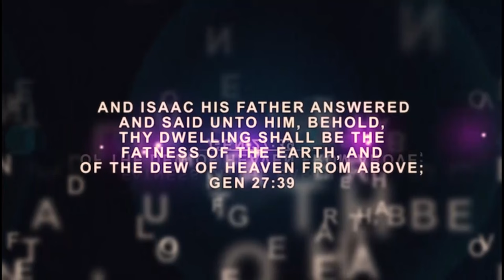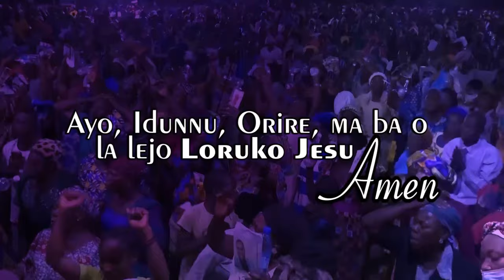IRI OWURO (Morning Dew) August 2nd 2024 with Babasebioba